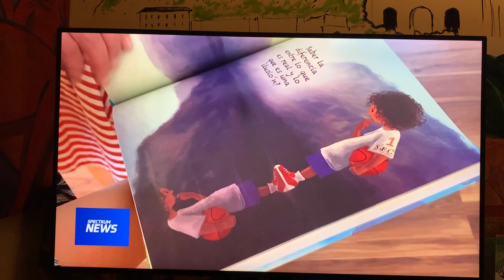Spectrum News story about the art of Raman Bhardwaj, aka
Spectrum news, Greensboro, NC, did a story about my art journey in Greensboro, North Carolina, in the month of June 2021. The covered the "where the wild things are' mural which I was painting for Kotis Street Art at the new office for Kick Ass Concepts on battleground ave,Greensboro, NC.